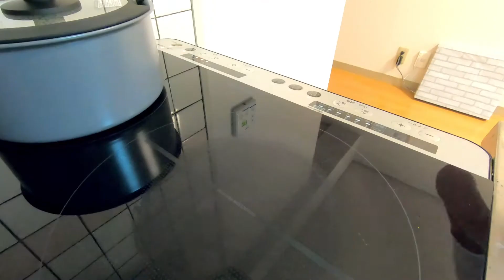[ おうちごはん ] 鯖の蒲焼き 216 kcal｜アスパラのバター炒め 76 kcal｜春雨スープ 62 kcal｜栄養満点｜節約献立｜2歳児がいる暮らし[ 2021/06/28 ]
〇 定食のまとめ 〇
・《主食》 大麦入りご飯 161 kcal
・《主菜》 鯖の蒲焼き  216 kcal
・《副菜》 アスパラのバター炒め 76 kcal
・《汁物》 春雨スープ  62 kcal
・総摂取カロリー 515 kcal
・食塩相当量 3.6 g

〇 大麦入りご飯の摂取カロリー 〇
・161 kcal/1人前
・たんぱく質 3 g（ 12 kcal）
・脂質 1 g（ 9 kcal）
・炭水化物 35 g（ 140 kcal）
・食塩相当量 0.0 g

※炊き上がり量で100g食べています。
※米：大麦 ＝ １：１で炊いています。

〇《鯖の蒲焼き》の摂取カロリー 〇
・216 kcal/1人前
・たんぱく質 16 g（ 64 kcal）
・脂質 12 g（ 108 kcal）
・炭水化物 11 g（ 44 kcal）
・食塩相当量 1.6 g

〇《鯖の蒲焼き》の材料（ 2人分 ）〇
・塩さば　2切（140g）
・薄力粉　大さじ1（9g）
・ごま油　大さじ1/2（6g）
調味液
・酒　大さじ1（15g）
・みりん　大さじ1（18g）
・醤油　大さじ1（18g）
・砂糖　大さじ1/2（4.5g）
仕上げ
・山椒　お好み量

〇《鯖の蒲焼き》の作り方 〇
1. 鯖は、表面の水分を拭き取る。
2. 薄力粉をまぶしておく。
3. 調味液は混ぜ合わせておく。
4. フライパンにごま油を敷き、中火にかける。
5. ２の両面に、焼き色がつくまでしっかりと焼く。
6. ３を入れて、全体に絡める。
7. お皿に盛りつけて、山椒を振り完成。

〇《 アスパラのバター炒め》の摂取カロリー 〇
・76 kcal/1人前
・脂質 4 g（ 36 kcal）
・炭水化物 7 g（ 28 kcal）
・食塩相当量 0.8 g

〇《 アスパラのバター炒め》の材料（ 2人分 ）〇
・アスパラ　3本（60g）
・エリンギ　2本（80g）
・えのき　1/2袋（50g）
・バター　10g
・おろしにんにく　小さじ1（4g）
・醤油　大さじ1/2（9g）

〇《 アスパラのバター炒め》の作り方 〇
1. アスパラは、根元の部分をピーラーでむき斜め切りにする。
2. エリンギは半分の長さに切り、薄くスライスにする。
3. えのきは根元を切り、手でほぐし食べやすい長さに切る。
4. フライパンにバターを溶かし、おろしにんにくと1〜３を炒める。
5. しんなりしてきたら、醤油を回し入れる。
6. 全体を混ぜ合わせる。
7. お皿に盛りつけて、完成。

〇《春雨スープ》の摂取カロリー 〇
・62 kcal/1人前
・脂質 2 g（ 18 kcal）
・炭水化物 8 g（ 32 kcal）
・食塩相当量 1.2 g

〇《春雨スープ》の材料（ 2人分 ）〇
・春雨　15g
・もやし　1/2袋（100g）
・カットわかめ　2g
・水　400ml
・鶏ガラスープの素　小さじ1（4g）
・塩　小さじ1/4（1.5g）
・ごま油　小さじ1/2（2g）

〇《春雨スープ》の作り方 〇
1. 鍋に水と鶏ガラスープの素を入れて、一煮立ちさせる。
2. 春雨、もやし、わかめを入れて煮る。
3. 塩で味を整える。
4. ごま油を回し入れて、火を止める。
5. 器に盛り付けて、完成。

〇 女子専用！おすすめの献立はこちら 〇

〇 ハッシュタグ 〇

〇 注意事項 〇
※栄養計算の全ての数値は、小数点以下を四捨五入して掲載しています。